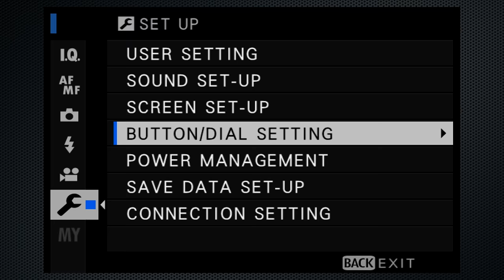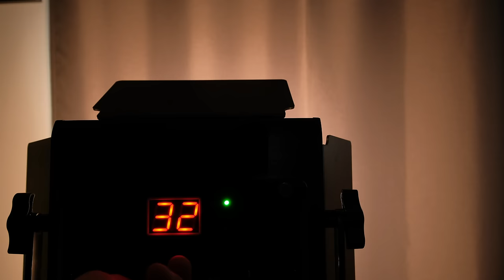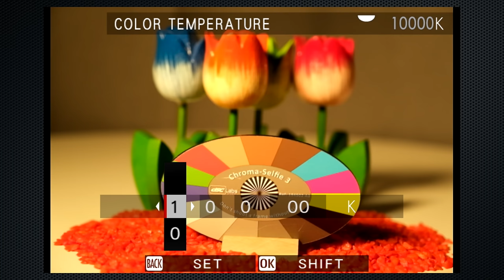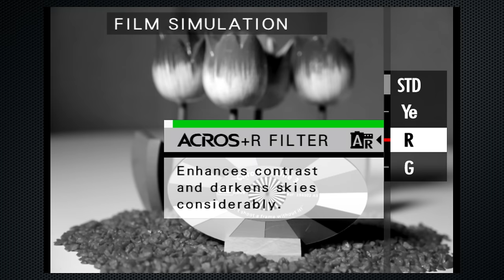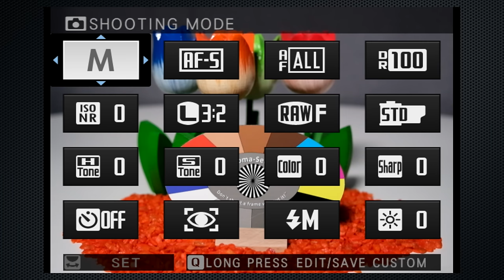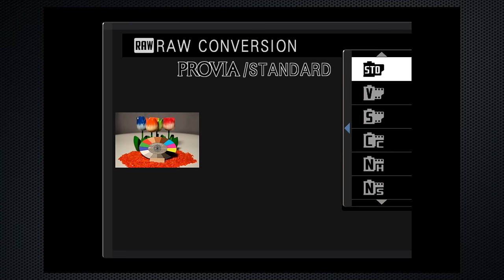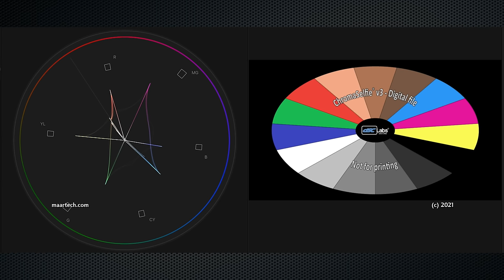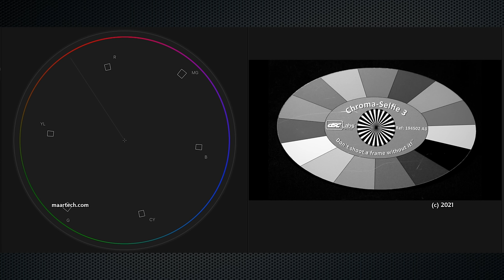Colour Science of Fujifilm's X-S10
A detailed demonstration of Fujifilm's colour science features on the X-S10 (applies to all recent models). Film simulations, white balance and other colour management features are shown with samples. This video includes a vectorscope display of all film simulations.

00:00 - Intro
01:17 - White Balance
02:54 - AWB and White/Ambience Priority
03:52 - WB Presets
07:03 - WB Shift
08:52 - Kelvin settings
09:56 - Custom WB
11:52 - Film simulations
12:32 - Film sim samples
13:42 - Vectorscope
16:03 - Skin tone
16:32 - Beyond Sepia
16:49 - Colour settings
17:48 - Colour brackets
18:40 - Playback colour
19:12 - Scenes and filters
20:00 - Summary
21:36 - Vectorscope and Film Sims

Fujifilm X-S10